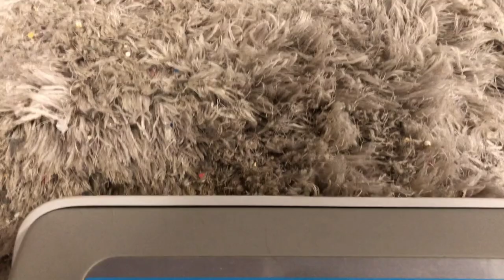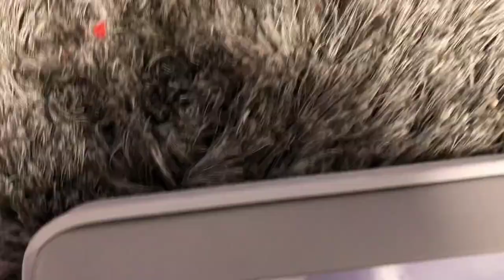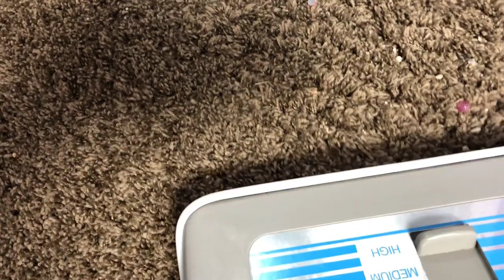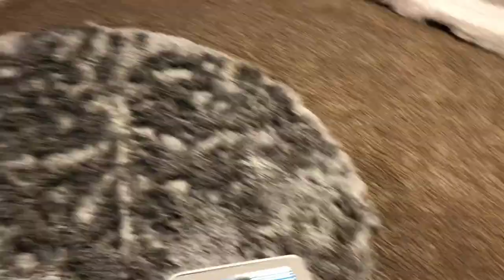Workhorse Vacuuming ASMR | 2 Shag Rugs | For Sweet Jesi Cruz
Hi 👋🏼 WELCOME!

I want to give a shout out to Jesi Cruz! This lady has supported me from day 1.  I just appreciate her so much!

Here is her link!

☀️Wish List: 📦

Here are some other great ASMR Vacuum channels I think you would all enjoy! They are my favorite and my best of friends! Love these ladies🌸

My son is trying to grow is twitch channel. He does gaming live streams.

Vacuum Sensation ASMR